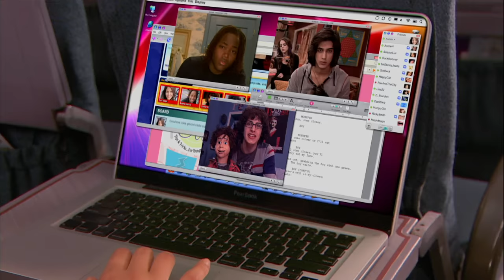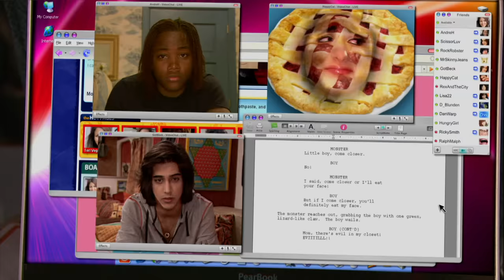Tori Vega Being a Bad Friend for 9 Minutes Straight 😈 | Victorious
Tori Vega loved all the talented friends she made at Hollywood Arts, but sometimes, she had a weird way of showing it! From getting a little too close to Beck for Jade's comfort... to literally kissing Cat's boyfriend... in front of her... yikes. Let's take a look at all the moments Tori really could have been a better friend.